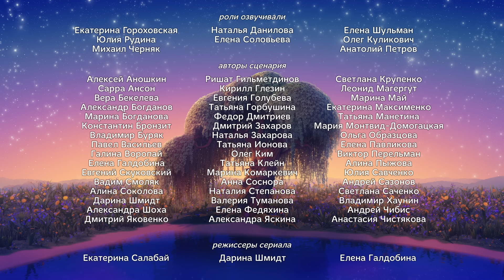Лунтик | Светлые серии | Сборник мультиков для детей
Ценный подарок
В поисках сокровищ
Шкатулка с сокровищами
Сад камней
Талант
Честная игра
Когда рак на горе свиснет
Проучили
Искусство
Масло
Выдержка